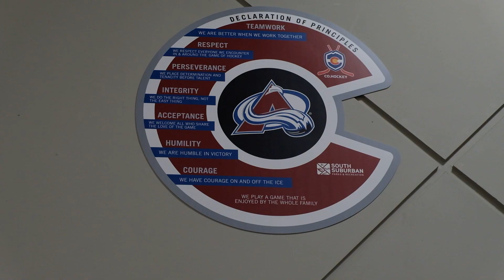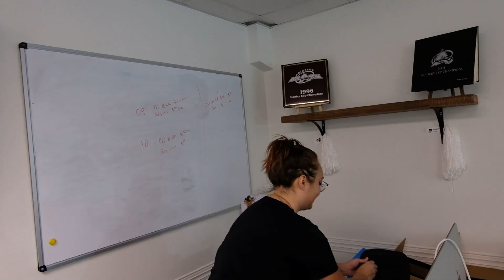Colorado Avalanche Training Camp: Day 2 Vlog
Day 2 of training camp showed significantly more pace as the Avs continued to work through their systems. Which of the new guys looked good? All of em.